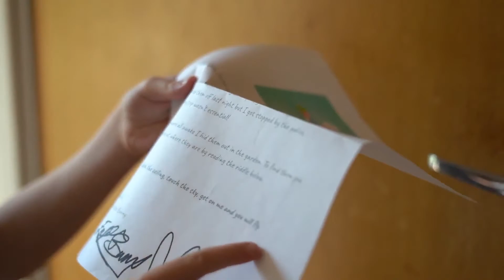Easter Sunday Video